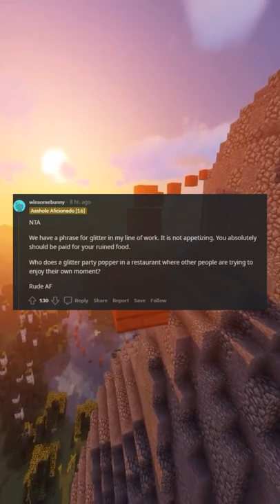AITA for asking for compensation on my meal